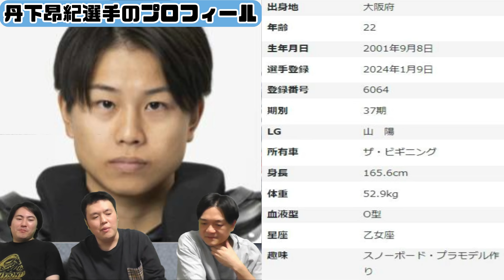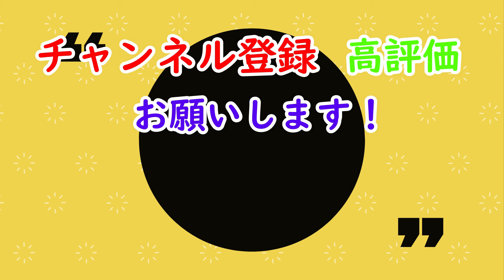大阪出身！大学でボクシング部！新人37期丹下昂紀選手紹介！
公益財団法人JKAにレース映像を提供して頂き使用しています。